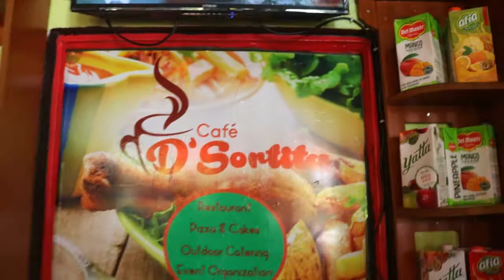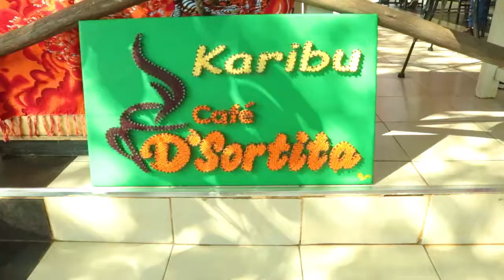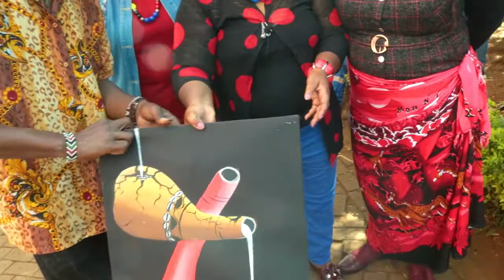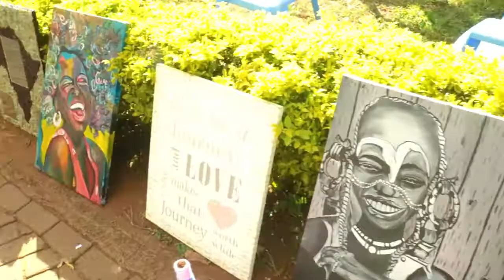Showcasing Youth Talent @ Cafe D Sortita Embu/Rennie Murimis World